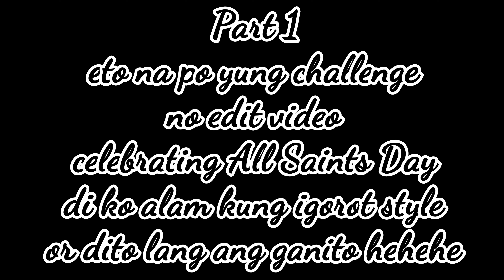Libingan sa Likod Bahay(Igorot culture) ||Fiesta ng mga patay